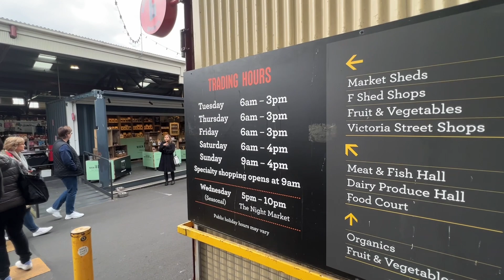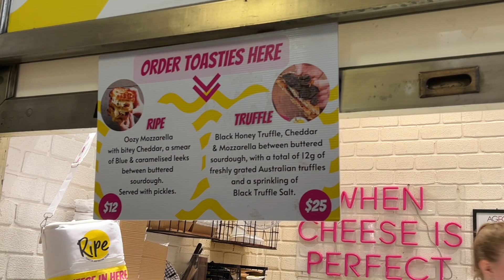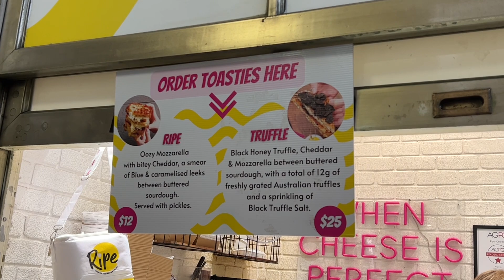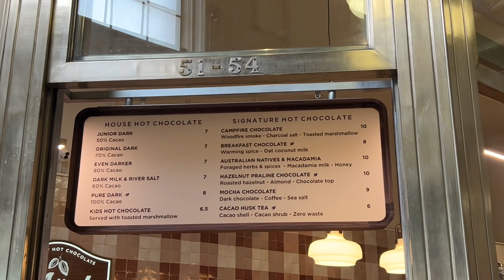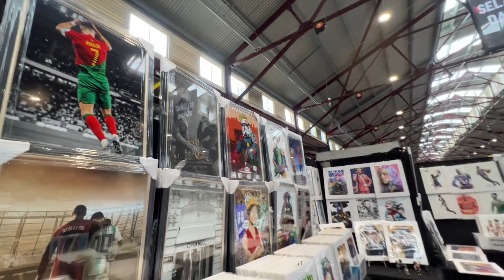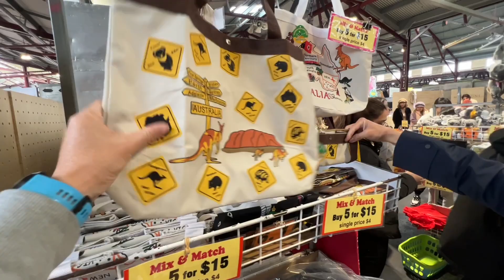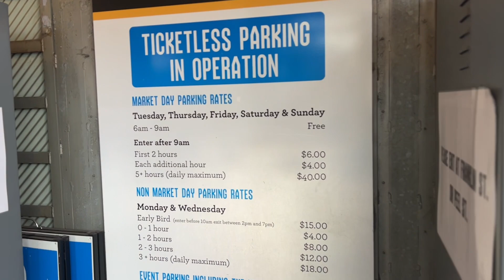140. 淺遊墨爾本Victoria Market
繼第6集及第108集介紹過 Prahran Market 及 Dandenong Market，今次去返CBD 附近比較傳統嘅Queen Victoria Market，記得我學生年代，主要分肉食Meat Market (包括Deli) 、乾貨及蔬菜市場，發覺多現在多咗不同特色美食售賣，我哋都唔執輸，先醫飽，後再介紹紀念品手信。